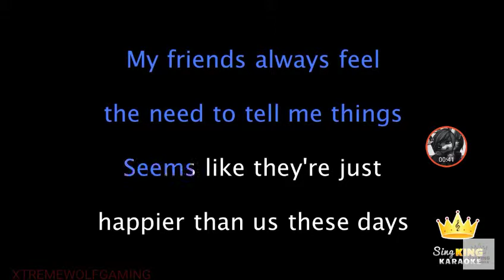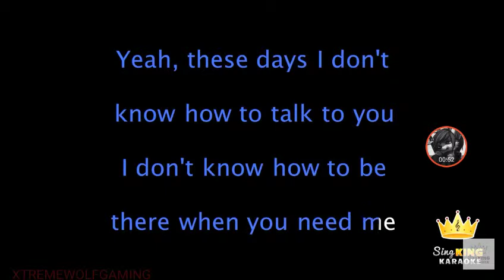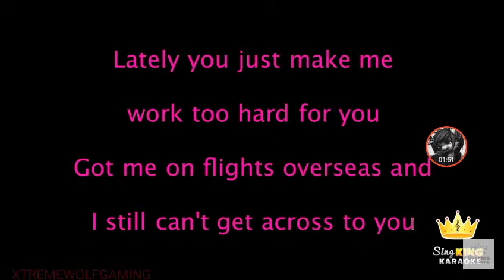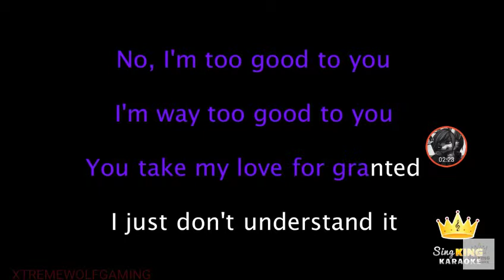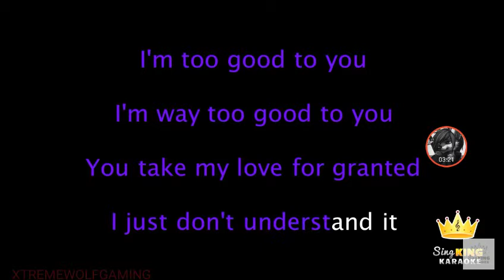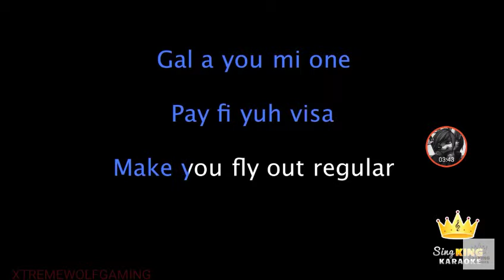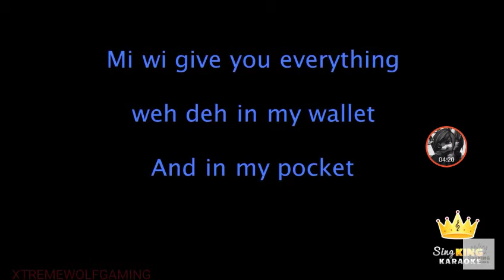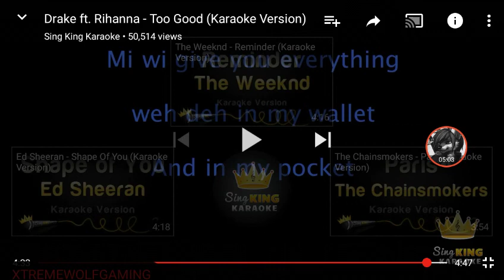Drake-too good parody (season 2)(episode 8)